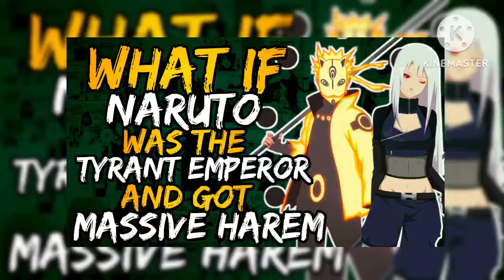What if Naruto was the Tyrant Emperor and Got Massive Harem?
~Tyrant Emperor » Konoha is nearing destruction and the only solution they can think of is to seek aid from the King of Mercenaries himself Oda Nobunaga a man so ruthless & cruel he is often considered to be more demon than man. However they soon start to realize that by seeking his aid they may have sentence themselves to death... Massive Harem~

Creator ~  by Dante Fernandez